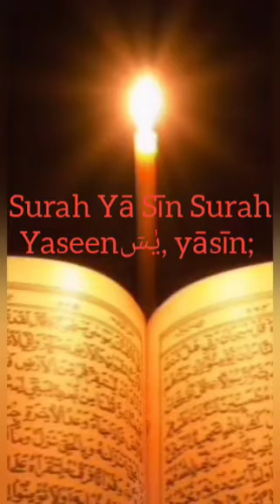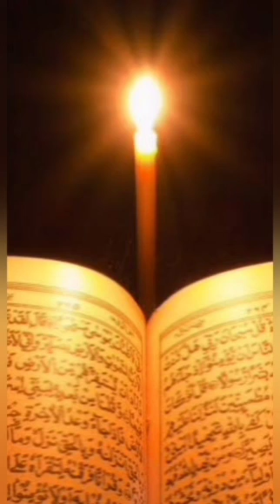surah yaseen | beautiful recitation of surah Yasin | quranrecitation سورة ياسين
Surah yaseen

Mishari Rashid Al-Afasy
Muhammad Siddiq al-Minshawi
Sa`ud Ash-Shuraym
# Masjid Al-Harram
Saad Al-Ghamdi
Abdur-Rahman As-Sudais Masjid Al-Harram
Abdur-Rahman Aloosi Al-Ikhlass
Abdullah Al-Johany